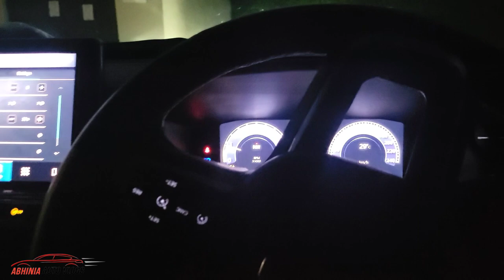2022 Jeep Compass Top Model Lights Night Look | Jeep Compass Model S Lights Response